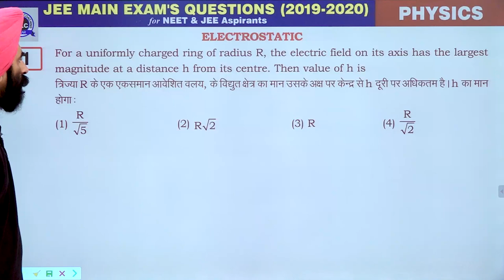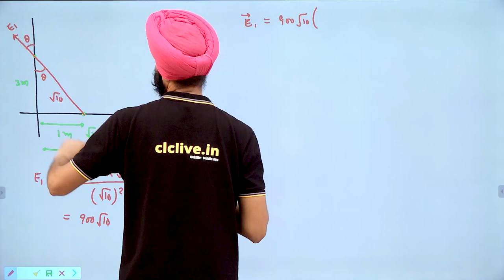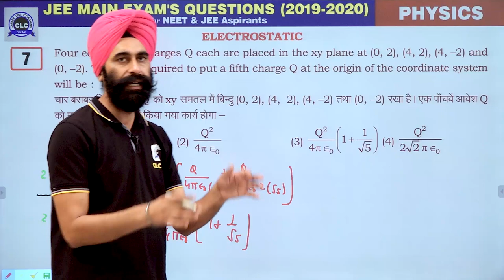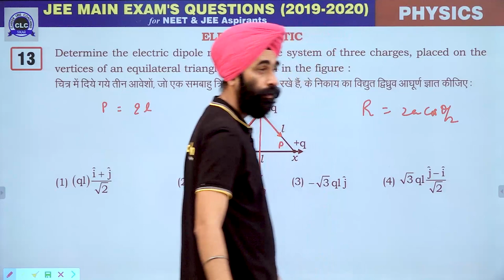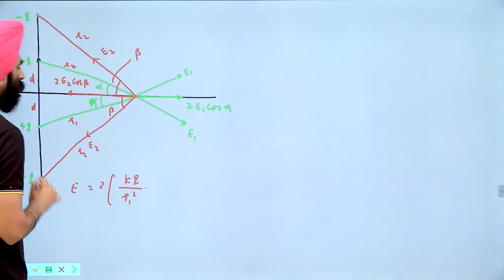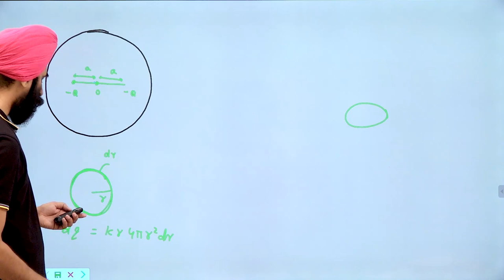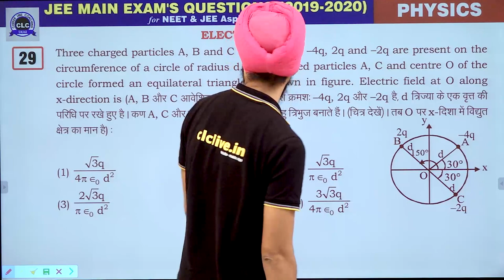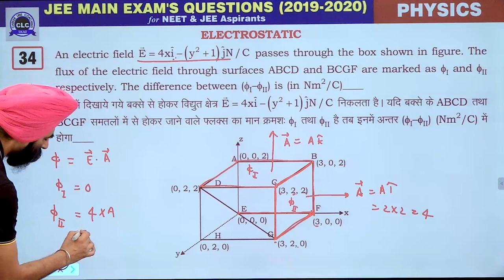12. Elasticity || JEE Main Exam's Questions 2019-2020 || CLC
Topic- Elasticity